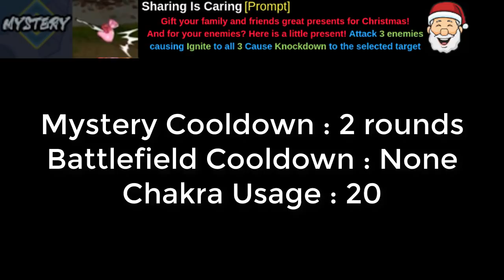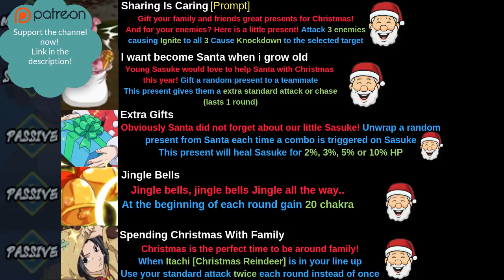Naruto Online : What I Want #37 - Sasuke [Santa]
Thank You To My Patron(s)! :D

- Ora#2934